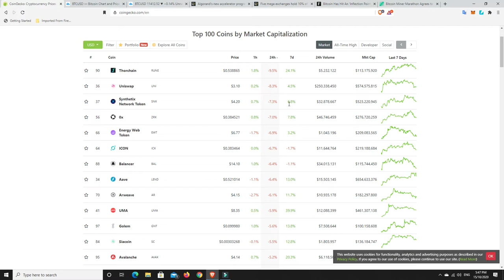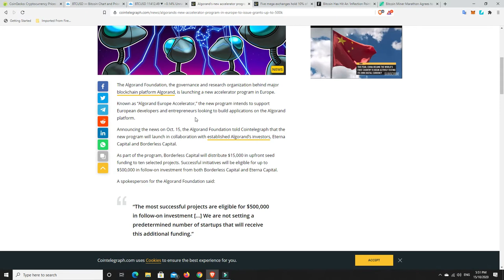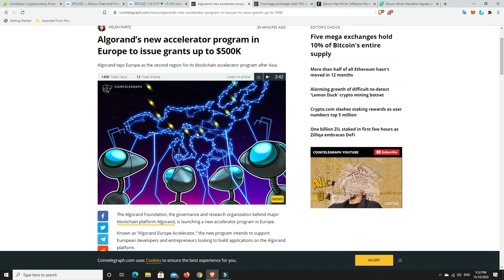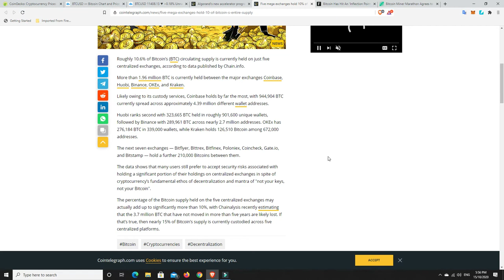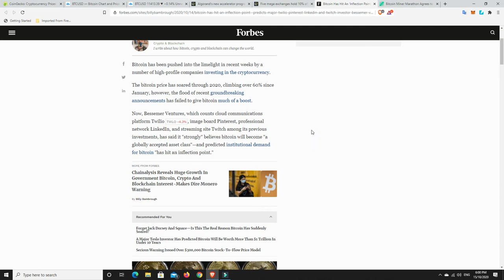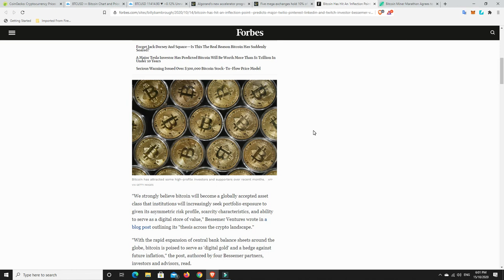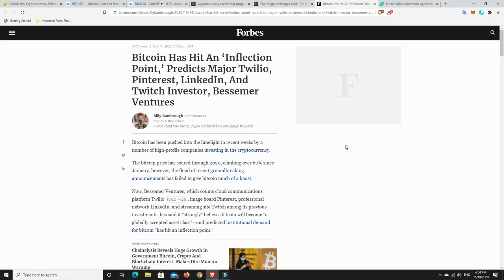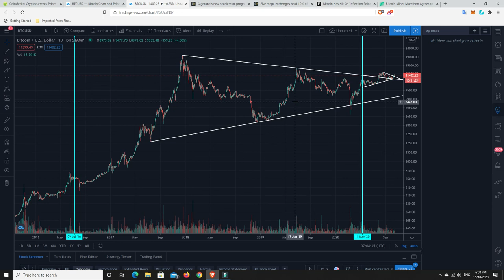Algorand offering grants of up to $500K and 10% of all BTC of 5 exchanges.